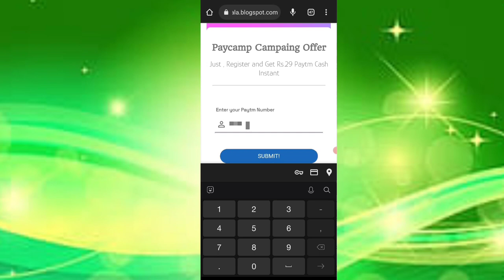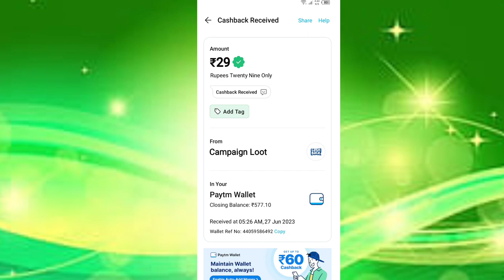Today New Campaign Loot Offer 29₹+36₹+29₹ Instant Paytm Cash || Tasks💰Campaign BUG|| New Paytm app